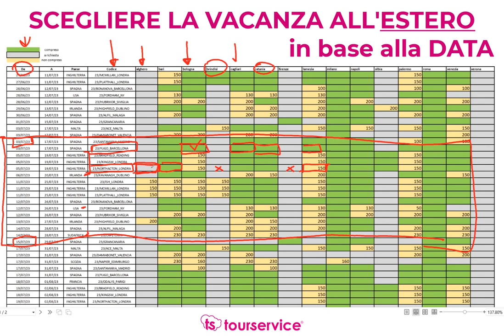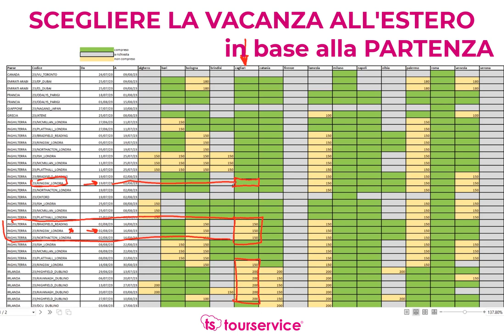Come scegliere la Vacanza Studio all'estero più comoda e conveniente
Visita il sito e scopri vacanze, eventi e opportunità di lavoro per te: